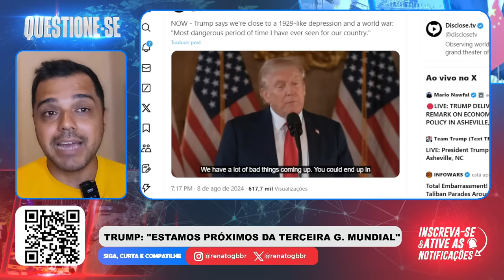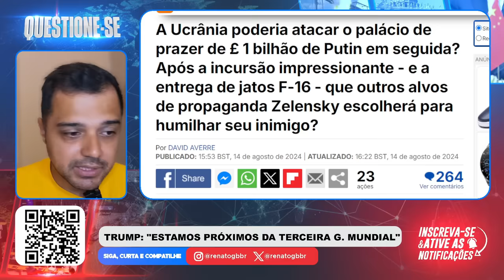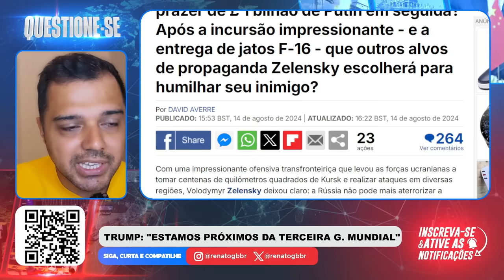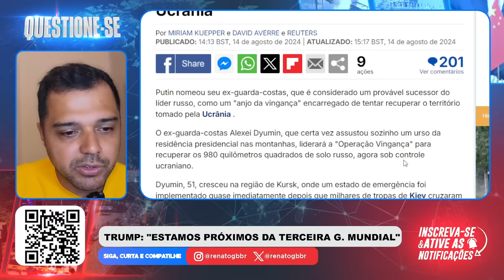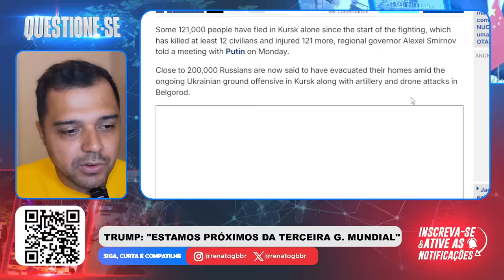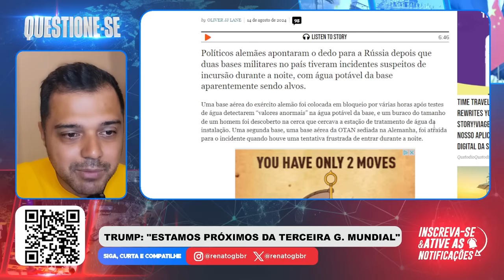TRUMP faz ALERTA ASSUSTADOR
📱 Conecte-se Comigo 📱

📝 Comente Abaixo 📝 Ele disse que estamos bem próximos de acontecer...

📱 Conecte-se Comigo 📱

📝 Comente Abaixo 📝